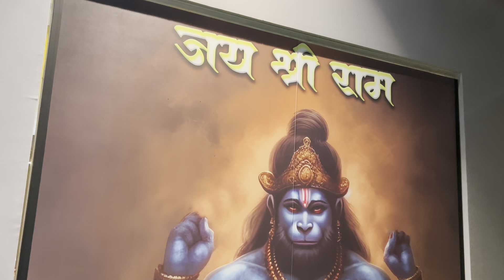RAW SHOULDER WORKOUT | BEST EXERCISES TO BUILD HUGE SHOULDERS | CUTTING START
Hey Everyone, I hope you all are doing great. So, today I'm going to upload another Raw Vlog.
In this, I will tell you about my SHREDING GOALS & my plan for a nice cut. I am also going to do a SHOULDER WORKOUT SESSION, where I have shown all the exercises which can help you make your 'kandhe mazboot'. Every exercise is explained nicely from my side, so you are definitely going to enjoy it 😌.

I hope you all are liking these Raw Vlogs as they are something I don't have much experience with. But if you have any suggestion or idea to make these vlogs better then you can freely comment it down & I will definitely revert back and do something about it.

SHOOTING & EDITING GEAR

Here is a direct link to my Instagram account